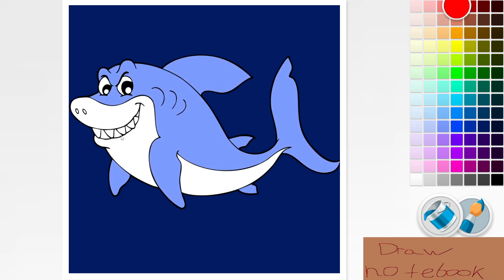I draw/coloring a shark in the sea